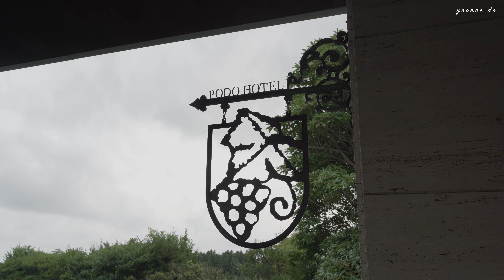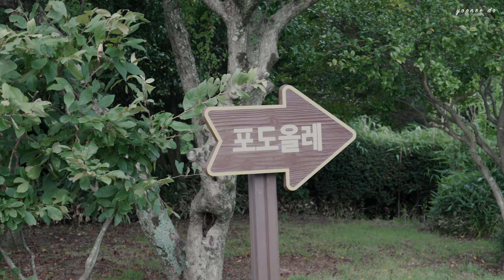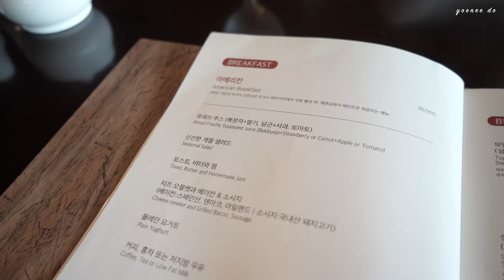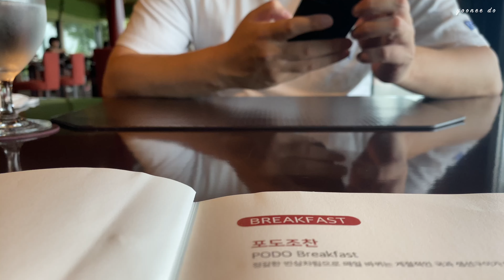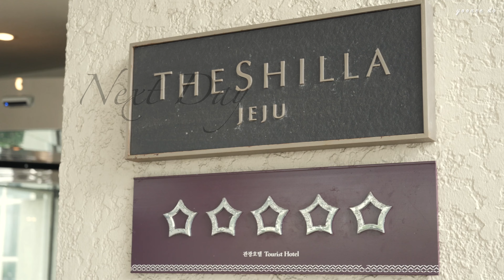그림같았던 핀크스 포도호텔과 제주 신라호텔 100% 즐기는 호캉스여행|신혼부부vlog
안녕하세요, yooneeDo유니도입니다!
여름휴가로 다녀온 제주편이예요.
이번엔 아름다운 호텔 두곳, 핀크스 포도호텔과 신라호텔에 묵었습니다.
두곳 다 특징이 뚜렷하여 신혼여행 혹은 특별한 기념일에도 좋을 것 같다는 생각이 들었습니다.
자막이 없이 영상의 흐름에 따라 같이 여행하시는 기분이 들면 좋겠습니다 :)
감사합니다.

Lazy Afternoon Escapades by The Impeccable Imaginary Adventures
Self Portrait by Particles
One Loved by Stories
Farewell by Reflections-Cello Solo
Sur Le Manede by Le Manege